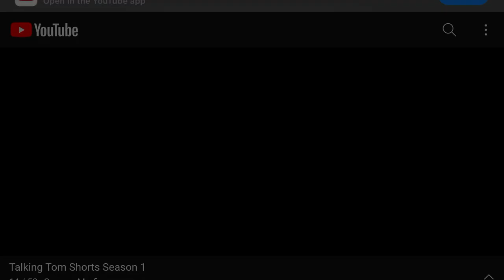Talking Tom shorts S1 E14